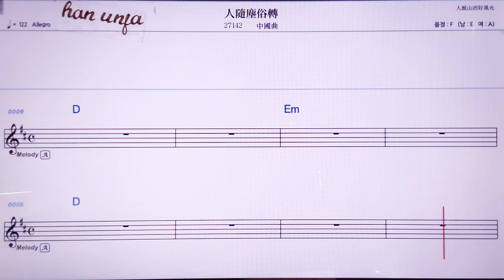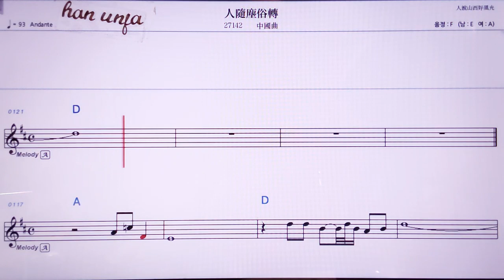💖런수이천수쭈안/중국 곡 👍MR,노래방, 악보, 코드,Karaoke With Sheet Music